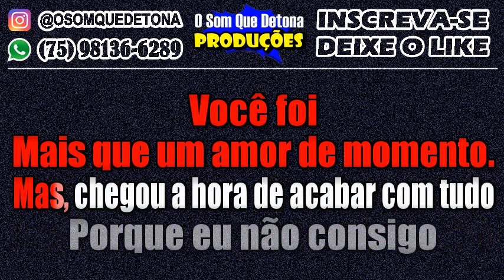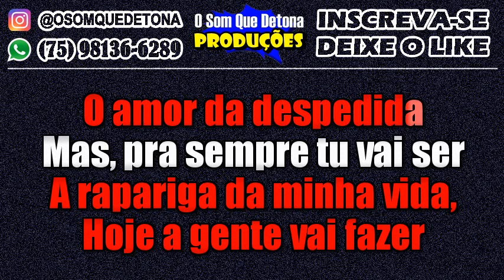KARAOKÊ DE SERESTA - RAPARIGA DA MINHA VIDA (EVONEY FERNANDES E ZEZO)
PRODUÇÃO: O SOM QUE DETONA
TECLADO: YAMAHA PSR E443 - KIT SAMPLES KONTAKT EVONEY FERNANDES